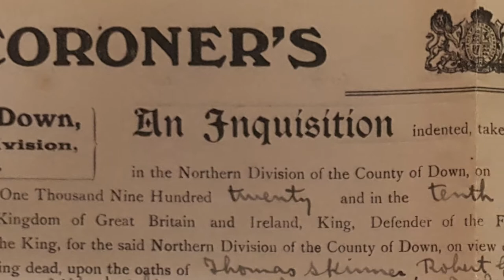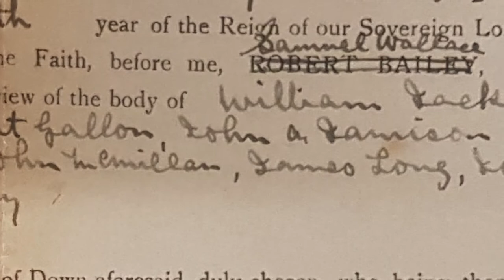AJWest Discovers The Spirit Engineer, William Jackson Crawford's death certificate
I managed to find William Jackson Crawford's death certificate at the Public Records Office, Northern Ireland. It was a strange feeling but there was so much detail there and so many things we didn't know.